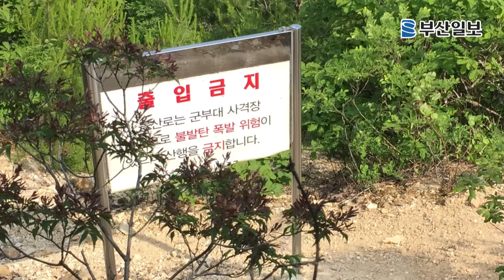[산&길 557회] 신불산 열두쪽배기등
신불산 열두쪽배기등으로 해서 단조봉(1,045.7m)까지만 올랐다. 그리고 길이 험해서 산짐승도 겁을 먹는다는 아리랑리지로 하산했다. 신불산과 영축산은 단조봉에서 눈에 담아 왔다. 신불평원의 억새는 푸른 기운을 떨치며 넘실거렸다. 영남알프스 이야기꾼 배성동 작가가 앞장서서 열어 준 길. 아리랑리지와 쓰리랑리지 사이 우는골에서는 바람이 오래 머물며 한참 소리 내었고, 쓰리랑리지 꼭대기의 '남도부 지프'는 벼랑 아래로 위태위태하게 걸려 비운의 역사를 말해주고 있었다. 마당바위에서 올려다본 하늘은 여기가 선경인 듯 천상으로 오르는 돌사다리가 신비롭다.

■밥자배기 팥죽자배기 질뚝배기

산을 오르는 방법은 여러 가지지만, 등산로는 주로 계곡이나 능선으로 나 있다. 울산 울주군 삼남면에서 신불평원 '우는등만디'로 오르는 길은 여러 갈래지만, 그중 열두쪽배기등은 옛사람이 억새 등짐을 지거나 소 먹이러 다니던 편한 길이라고 했다.

작가이자 영남알프스학교 이사장인 배 작가의 안내를 받아 장제마을~고장산 안부~묘지~전망 바위~계곡 갈림길~아리랑리지 갈림길~주능선~단조봉~아리랑리지 갈림길~짚차바위~아리랑리지~마당바위~너덜겅~쓰라링리지 입구에서 너덜겅길로 다시 되돌아 나와 군 사격장 출입금지 팻말~절터~김해 김씨 묘~압류사지~금강골 입구~장제마을까지 8㎞를 6시간 40분 동안 걸었다.

거리는 짧았지만, 길이 험해서 느긋하게 걸었고, 빼어난 경치를 구경하느라 시간이 그렇게 많이 지난 줄도 몰랐다.

배 작가는 2013년 '억새야 길을 묻는다-영남알프스 오디세이'란 책을 냈다. 25년 동안 영남알프스의 오지와 골짜기·능선을 구석구석 다닌 결과물이다. 지난달부터는 영남알프스학교를 열어 사람들에게 다가가고 있다.

장제마을은 농부 시인으로 불리는 이우정 시인의 집이 있는 마을. 이 시인의 집 앞마당에 차를 대고 산행을 시작했다. 장제2지를 지나니 장제1지는 유료 낚시터가 돼 있다. 낚시터 앞마당 한쪽에 영남알프스 둘레길 안내판이 서 있다. 오른쪽에 우뚝 서 있는 고장산을 보며 왼편 안부를 향해 숲 속으로 들어섰다.

열두쪽배기등은 신불평원 단조봉에서 시작한 산줄기가 삼남들판 마산마을까지 이어지며 크고 작은 12개 뚝배기를 닮은 봉우리를 만들어서 붙은 이름이란다. 배 작가는 "소똥 무더기 같기도 하고, 아가리 큰 열두 개의 뚝배기를 엎어놓은 형상이기도 하다"고 소개했다.

고장산은 주둥이가 넓어 둥글넓적한데 사방 어디서 보아도 그 모양이 매끈한 잘 빚은 그릇이라고 말했다. 고장산 안부에서 단조봉을 향해 걸음을 시작하자 산딸기가 먼저 반겨준다. 산딸기 한 줌을 허겁지겁 먹고 나니 허름한 무덤 하나가 있다. "보부상인지, 소금장수인지 모르지만 잠시 묵상을 하고 갑시다." 배 작가는 길섶에 있는 무덤은 길을 걷는 운명을 타고났던 분일 경우가 많다고 했다.

■우는등만디에서 부는 억새 바람

앞서가던 황계복 산행대장이 뱀을 보았다. 나무를 잘 타는 누룩뱀이다. 사진을 찍으려는데 동작이 너무 빨라 제대로 담을 수가 없었다. 바로 발 앞에는 맹독을 지닌 살모사가 똬리를 틀고 있다. '뱀 소굴로 잘못 들어온 것인가.' 내심 걱정이 된다. 살모사는 꼬리를 흔들며 도망도 가지 않는다. 황 대장이 스틱으로 뱀을 치운 후에야 가던 길을 갈 수 있었다.

"신불산은 독사 조심, 나물 조심이라는 말이 있어요." 배 작가가 신불산엔 유독 뱀이 많고, 나물이 지천이어서 혹 탈이 날 수도 있어 이런 말이 생겼다고 말했다. 이름 모를 무덤에 예를 표한 것이 주효했던지 뱀과는 아무 일이 없었다. 다음부터 산행 초입에 있는 무덤엔 꼭 '입산 신고'를 해야겠다.

제법 올라왔다. 도드라지게 솟은 바위에 서니 아래가 잘 보인다. 삼성의 이병철 전 회장이 터를 잡을 때 삼남들판이 풍요로운 길지라서 풍수에게 보이고 공장을 지었다는 말이 있다. 산과 들, 내가 어우러진 들판에 국도 35호선이 지나간다. 신의주까지 이어지는 길이다.

금강골 입구 계곡에서 올라오는 길과 만나는 갈림길을 지나서 한참을 가다가 살짝 능선을 왼쪽으로 우회한다. 아리랑리지 갈림길에서 주능선까지 단숨에 오른다. 죄수의 얼굴을 보지 못하도록 머리에 덮어씌운 용수를 닮았다는 봉우리는 예사롭지 않다. '위험한 등산로이니 장비를 갖춘 사람만 이용'하라는 안내표지가 있다.

왼쪽은 우는등만디, 오른쪽은 신불산 쪽 단조봉이다. 유월의 억새가 푸른 몸체를 자랑하며 일렁인다. 간월산으로 이어지는 영남알프스 하늘억새길은 구불구불 잘도 이어진다. 이곳 신불평원의 단조성터는 임진왜란 때 동래성을 빼앗긴 백성과 의병들이 지키던 최후의 보루. 중과부적으로 성이 함락되고 피는 늪을 물들였다. 바람도 그리 슬퍼 울어댔을까.

누구는 빵을, 누구는 샌드위치를, 누구는 밥을, 누구는 고구마를 사 왔다. 여러 사람이 앉아 음식을 나누며 충분히 쉬었다. 살짝 녹아 살얼음이 동동 뜨는 한 병뿐인 막걸리는 축복이었다.

글·사진=이재희 기자 jaehee@
멀티미디어부 민소아 대학생인턴 multi@